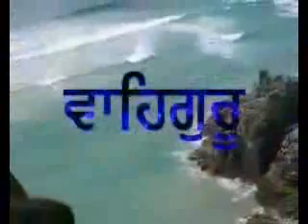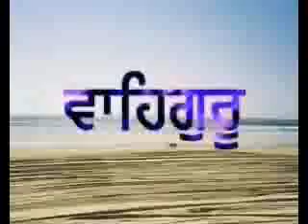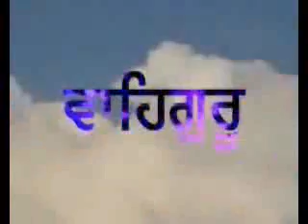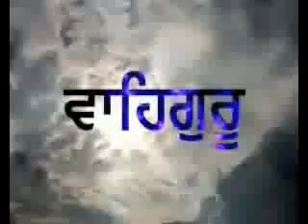Naam Simran - Waheguru-001